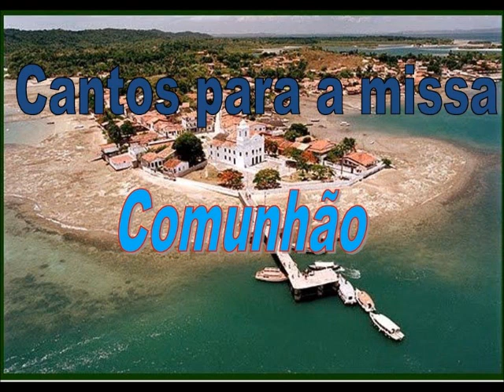Desamarrem as sandálias